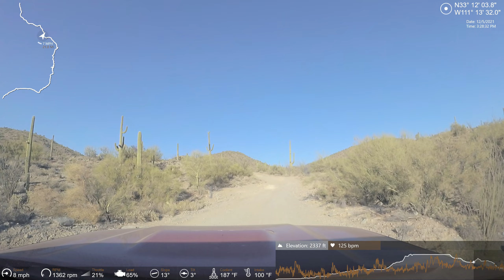Offroad Ride Along - Box Canyon OHV Florence, AZ Dec 5, 2021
2014 4Runner